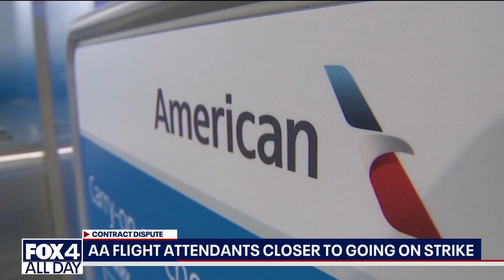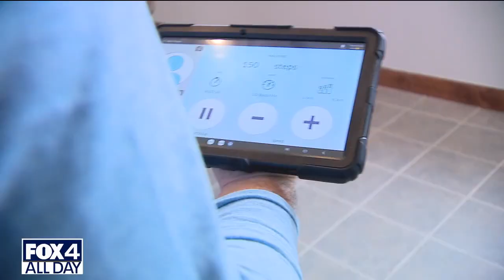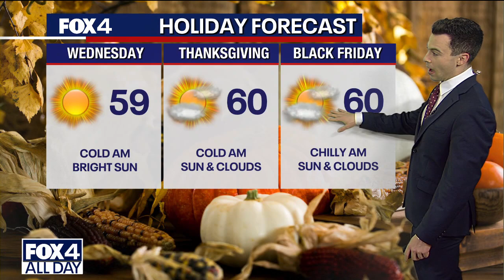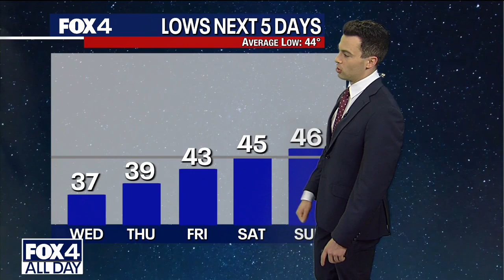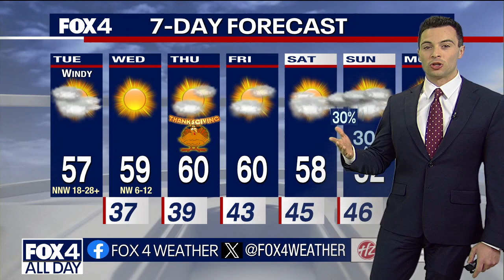Dallas news at a glance: Nov. 21, 2023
News headlines and the weather forecast for November 21, 2023, including the family of the victim of a shooting at a Frisco Walmart sharing his story, American Airlines flight attendants nearing a strike, an increase in RSV cases and robotic legs helping children walk for the first time.